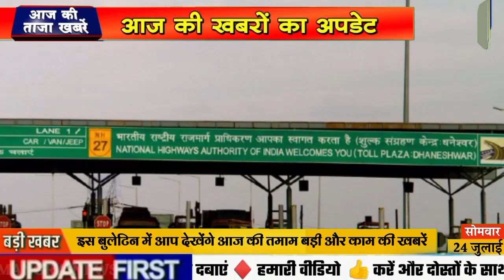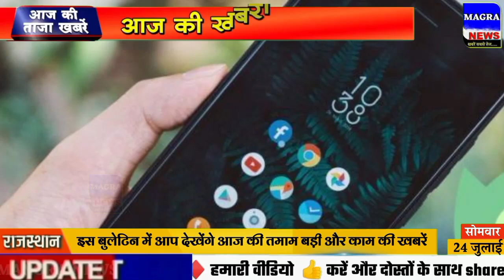Aaj ke mukhya samachar 24 July 2023 | aaj ka taaja khabar | Today Breaking news PM Kisan yojana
24 july 2023 ka taaja khabar
24 july 2023 ka taaja khabar
24 july 2023 ki taaja khabren
24 july ke taaja khabar
24 july 2023 ka taaja samachar
aaj ke mukhya samachar 24 july
24 july ki taaja khabren
24 july aaj ki taaja khabar

Today Breaking News 24 July 2023 आज के मुख्य समाचार बड़ी खबरें भारत Omicron Delta+ Weather News

24 जुलाई 2023 आज की बड़ी खबरें | देश के मुख्य समाचार | 24 July 2023 taza khabre PM

Today Breaking News ! आज 24 जुलाई 2023 के मुख्य समाचार बड़ी खबरें, PM Modi, UP, Bihar, Delhi, SBI

din bhar ki khabar | news of the day, hindi news india top news | Rahul Bharat jodo yatra dblive आज का ताजा न्यूज़ , aaj ka samachar taaja khabar | aaj ki taaja khabren
today_breaking_news | khabre
aaj ka taaja samachar news  ,aaj ka news | breaking news , aaj ki taaja khabar news , आज की ताजा खबरें , aaj ke mukhya taja samachar | 24 tarikh ke samachar , pm kisan yojana , आज के समाचार , new samachar |  samachar samachar , 2023 ka ,24 |
aaj ka taja samachar | news aaj ki taaja khabar, 24 july 2023 ka mausam
24 july ka mausam
24 july 2023 ka mausam
2023 july mausam
24 17 july ka mausam
24 july delhi ka mausam

Madhya Pradesh chunav, paschim Bangal chunav,  election live result
bulletin News top 20 news ,top 50 news , top 100 news, top25 news, top 10 news Hindi news
पीएम किसान योजना न्यूज, पीएम किसान सम्मान निधि योजना ,
pm kisan yojna 14vi kist
पीएम किसान योजना 14वी किस्त ₹2000
मोदी ₹2000
Aaj 24 July ke sabhi mukhya taza samachar ||Sansad mai Nagrikta kanun par bole amit shah

24 जुलाई 2023 आज की बड़ी खबरें | देश के मुख्य समाचार | 24 July 2023 taza khabre PM

Nonstop News ! आज 24 जुलाई 2023 के मुख्य समाचार, PM Modi news, Today_Breaking_News, Headlines

Today Breaking News ! आज 24 जुलाई 2023 के मुख्य समाचार, PM Modi news, GST, sbi, petrol, gas, Jio, 24 जुलाई 2023 Nonstop News

Today Breaking News ! आज 24 जुलाई 2023 के मुख्य समाचार, PM Modi_news, GST, sbi, petrol, gas, Jio, Today Breaking News ! आज 24 जुलाई 2023 के मुख्य समाचार, PM Modi news, GST, sbi, petrol, gas, Jio, Today_Breaking_News 24 जुलाई 2023

Today Breaking News ! आज 24 जुलाई 2023  के मुख्य समाचार बड़ी खबरें PM Modi, SBI, weather, Bank, CAB, Jharkhand Election result live Nonstop News | आज की ताजा खबरें | News Headlines | 24 जुलाई 2023 | Fatafat khabren || today news [WEATHER NEWS Today] संपूर्ण भारत का 24 जुलाई 2023  का मौसम पूर्वानुमान

Aaj ke mukhya samachar